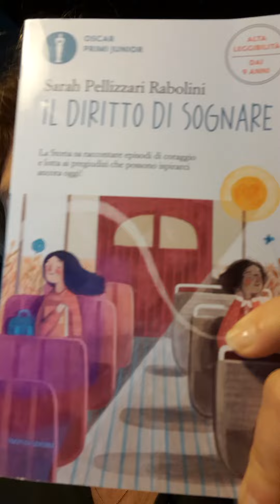"Il diritto di sognare" di S. Pellizzari Rabolini